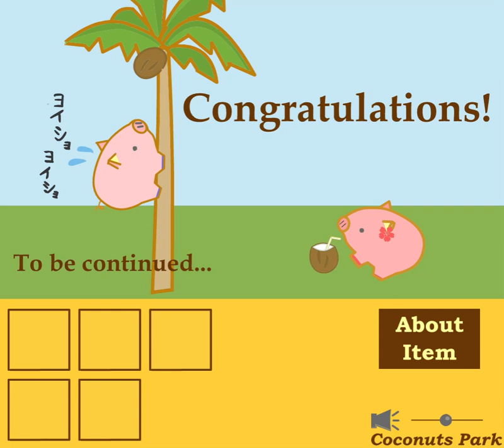[Coconuts Park] Buuka of Southern Island - Episode 6: Coconut Juice Walkthrough